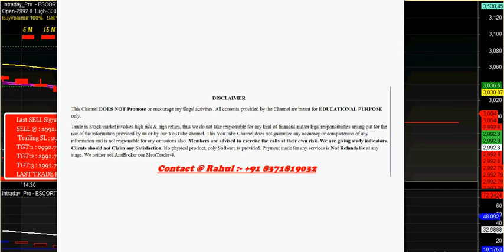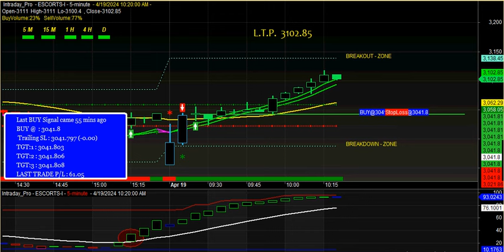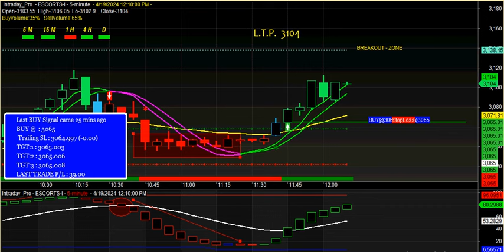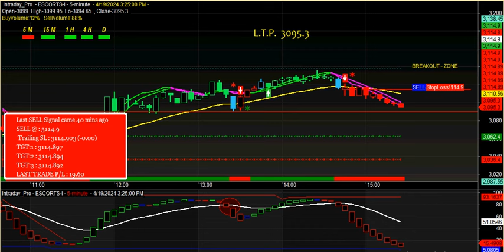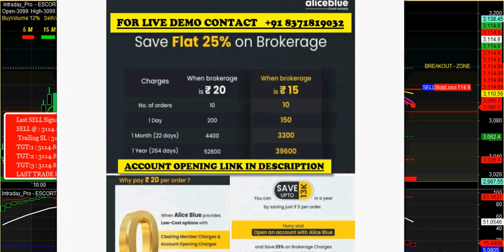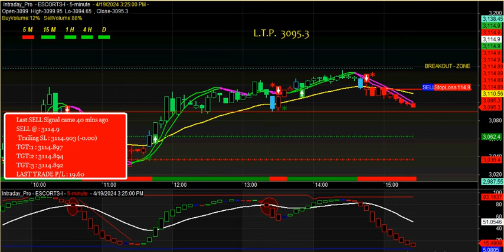Amibroker buy sell signal software with perfect TARGET & STOP LOSS value for Beginners 2024 in HINDI